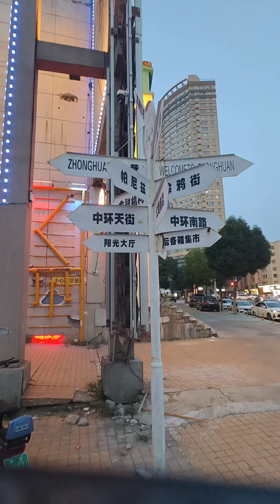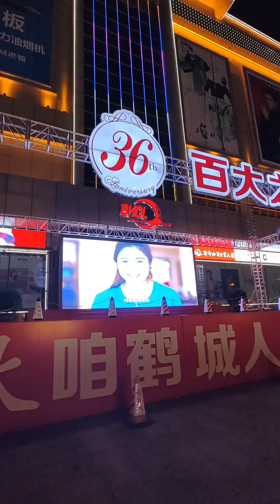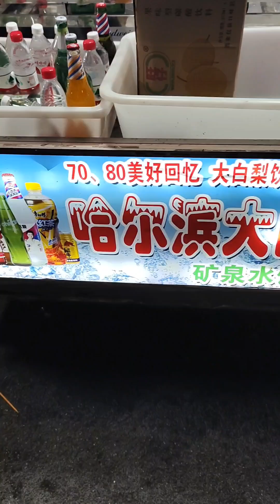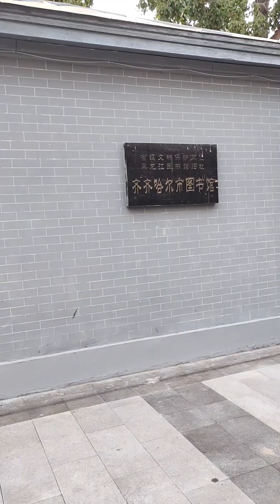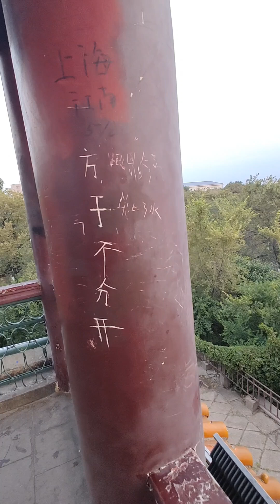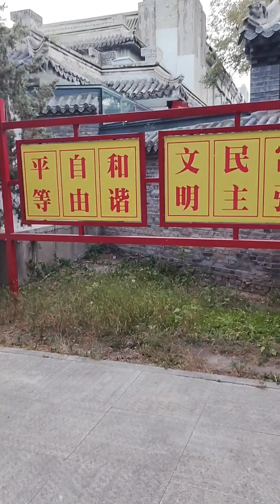Travel in China! 特种兵旅行！在齐齐哈尔吃烤肉是什么体验？齐齐哈尔这座城市太赞了！